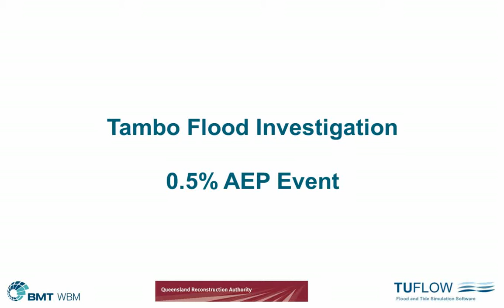Tambo Animation AEP0 5pct